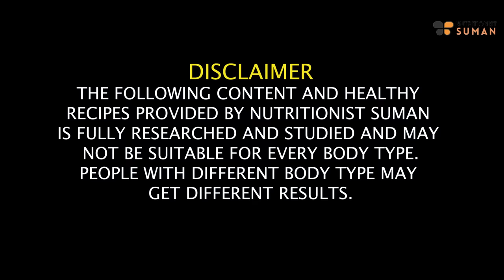Navratri Diet Plan To Lose 5 Kg In 9 Days | Navratri Diet Plan For Weight Loss In Hindi | Fat to Fab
it's Suman Pahuja, and I'm thrilled to introduce you to a special Navratri journey! Join me as we dive into a Navratri Diet Plan that can help you lose an impressive 5 kg in just 9 days. This Fast Weight Loss Indian Diet Plan is designed with your health and wellness in mind, all while keeping the festive spirit alive.

Navratri is a time for devotion and fasting, but it can also be an opportunity for a healthier you. I've put together a selection of delicious Navratri recipes and expert guidance to make this weight loss journey enjoyable and achievable.

Let's celebrate Navratri with nourishing meals, boosted energy, and a step closer to our health goals. Remember, it's essential to consult with a healthcare professional or nutritionist before starting any new diet plan, especially if you have underlying health conditions or dietary restrictions. Get ready for a healthier, happier Navratri with Fat to Fab

Chapters:
00:21 - Introduction
02:30 - Morning Drink
03:40 - Breakfast
05:57 - Mid Breakfast
08:21 - Lunch
10:11 - Evening Tea
11:13 - Dinner
13:02 - Night Drink

SUMAN PAHUJA.